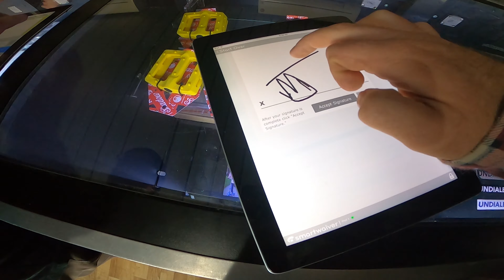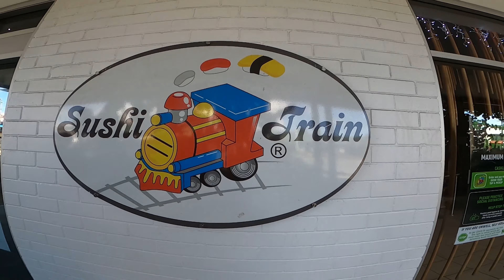Pascoe comes back to Brisbane | Skatepark Tour | Blow ups | Good times | BMX BACKFLIP !!!!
The Man, The Myth, The Legend Josh Pascoe (from youtube) comes back to Brisbane. Venturing through the Covid borders in hopes for a good time.

We treat him to a 4 skatepark extravaganza tour. Visiting the Logan Village indoor skatepark, Underwood, Narangba and the old faithful Brackenridge Plaza.

Tricks were done, laughs were had.

Music

F.A.G - Goons Of Doom
Doin’ Time - Sublime